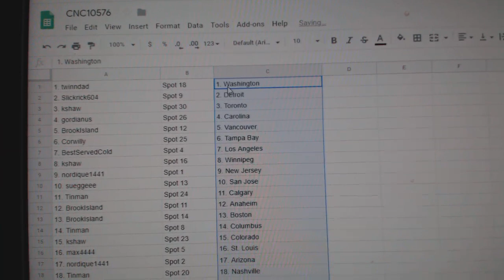Team Randoms - C&C GB #10,576